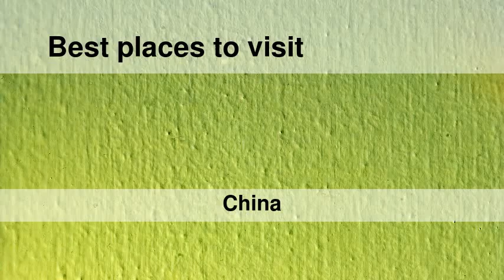Best places to visit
Best places to visit - Huantuo (China) Best places to visit - Slideshows from all over the world - City trips, nature pictures, etc.